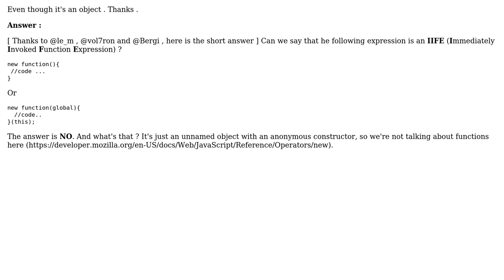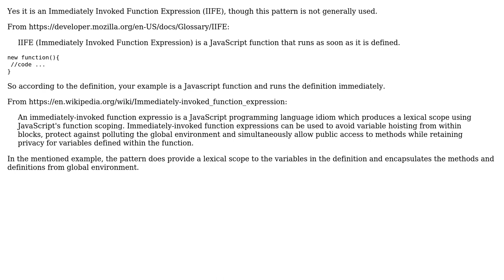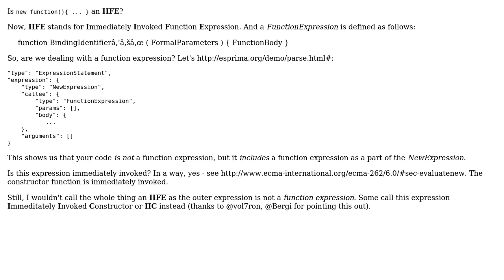Can we say this is an IIFE ?!?- In Javascript (2 Solutions!!)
Can we say this is an IIFE ?!?- In Javascript

With thanks & praise to God, and with thanks to the many people who have made this project possible! | Content (except music & images) licensed under CC BY-SA | Music | Images & others | With thanks to user le_m user kvn user Bbird and the Stack Exchange Network Trademarks are property of their respective owners. You are responsible for your own actions.